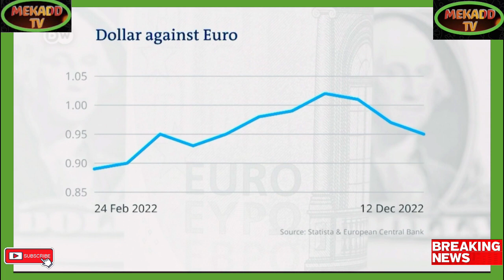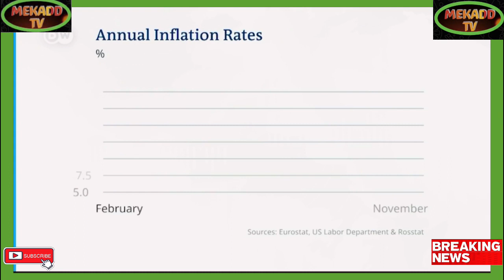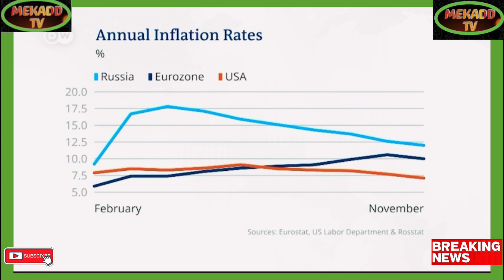news vlogging HAS RUSSIA SANCTIONS CRIPPLED THEIR ECONOMY?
Breaking Political News HAS RUSSIA SANCTIONS CRIPPLED THEIR ECONOMY?